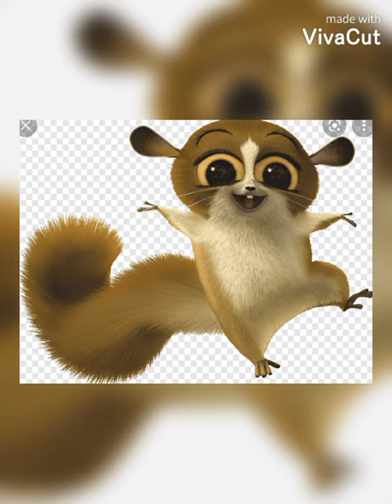Madagascar Characters sings I'm Blue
Créditos:
Madagascar: Tema
DJ Europ
Friendzy
María Ramírez y Marco Lobato
ReMix King's
Trifle 69
Underground Warriors